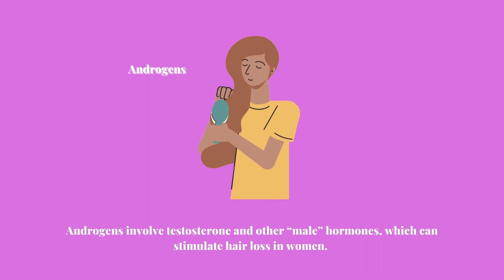Treatments for female pattern baldness | Best Hair Loss treatment in Sarjapur Road | Sktruderma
Treatments for female pattern baldness can help to stop coming hair loss and can help in the regrowth of hair. In utmost cases, long-term treatments are needed to stop hair loss.